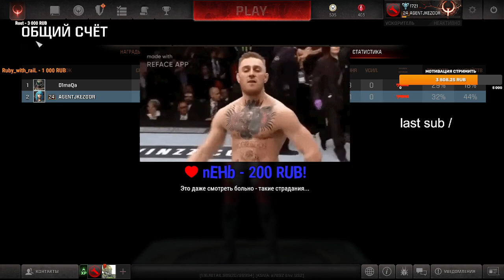Челенджи от Ruby